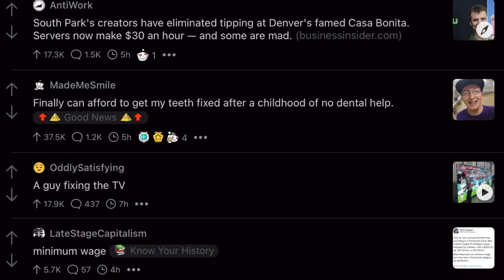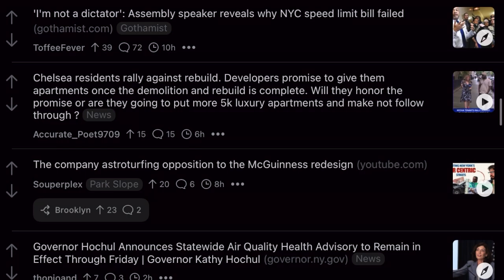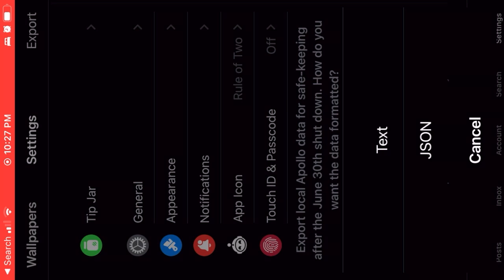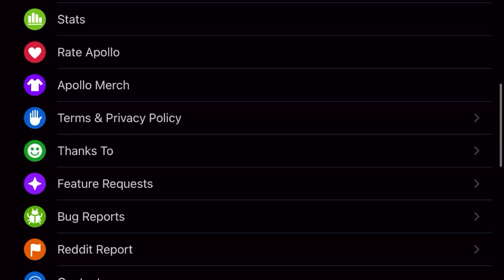Apollo: Reddit iOS App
In memoriam of the Apollo Reddit app before Reddit unplugs Apollo and all other third party apps.